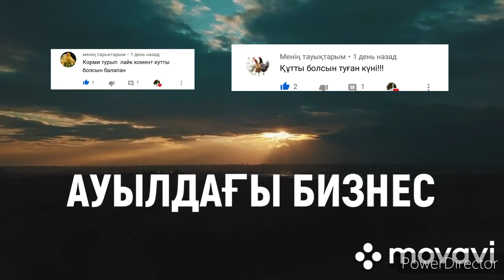1 КУНДІК БАЛАПАН ДАРҒА ҚАНДАЙ ЖЕМ БЕРУ КЕРЕК?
°Мен Батыс Қазақстан обылысынанмын)

°1000 тіркелушіге жеткенде аты жөнімді аитам!

°Видео унаса каналға жазылып кетуді ұмытпа)

°Келесі роликті күтіңіздер)

(Прятного прасмотора)!!!